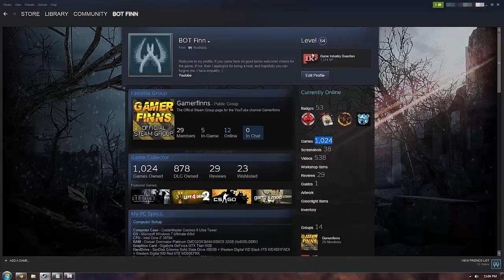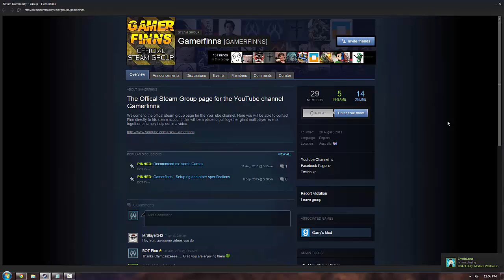Gamerfinns Channel Update #18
touching Base